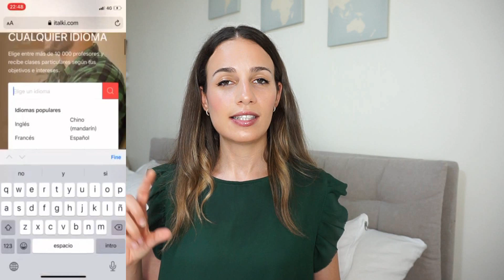CÓMO APRENDER ITALIANO ESTE VERANO | 4 TIPS PARA APRENDER ITALIANO FACIL Y RAPIDO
Si te ha gustado. ¡pon un "Like"! 👍